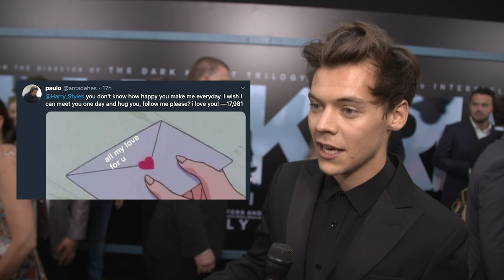Kesha Reveals Butt Mask Facials & Other At Home Beauty Tips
Justin Bieber & Hailey can't wait to get back to LA, sort of. Plus, Ansel Elgort calls out a Harry Styles fan in an odd twitter exchange. Plus, Kesha talks butt stuff.

ABOUT HOLLYWOODLIFE